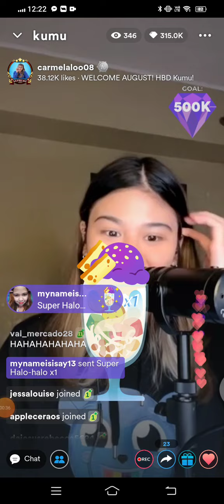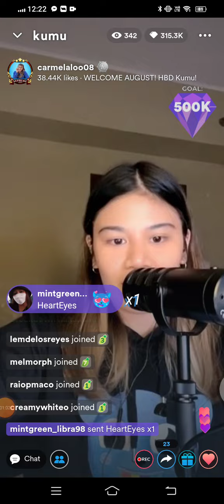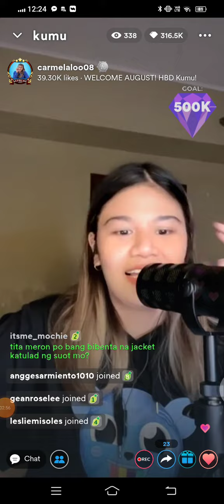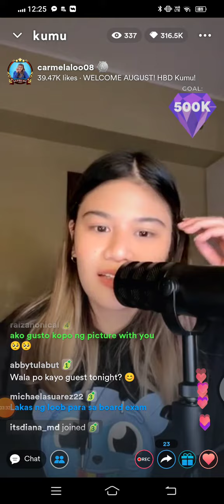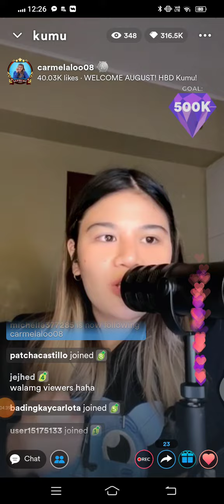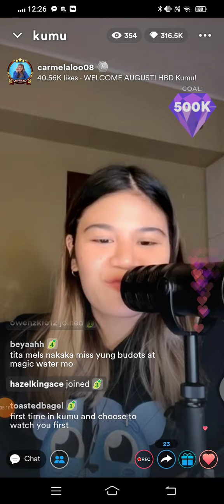Carmela tunay kumu live update part 3 august 1, 2022, chikahan sa mga fans🥰💛